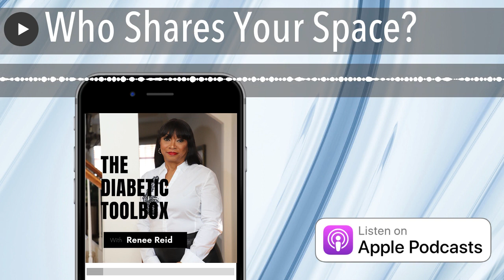Who Shares Your Space?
All relationships are not created equal. There will be some relationships that you will need to leave behind in 2017. Are you ready to make the cut?